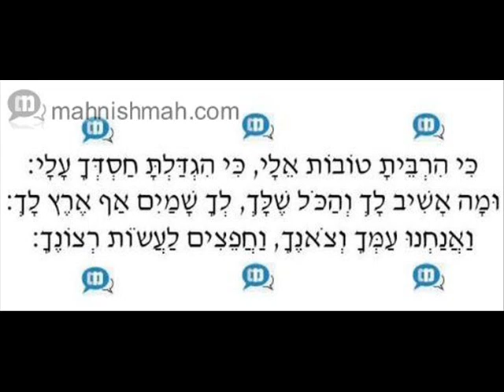Ara'le Samet & Meir Adler - Ki Hirbeisu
Ara'le Samet & Meir Adler sing Ki Hirbeisu at Vishnitz Simchas Beis Hashoeva. This is an old Slonim song. Try it, it's FREE.